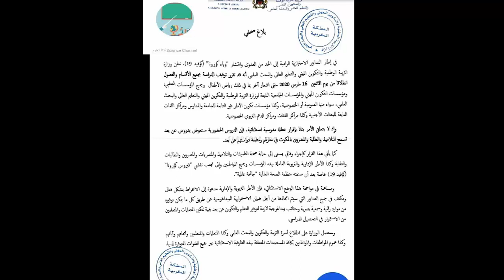بلاغ .. توقيف الدراسة بجميع الأقسام والفصول بالمغرب حتى إشعار آخر بسبب فيروس كرونا